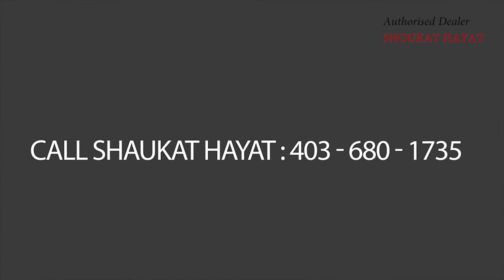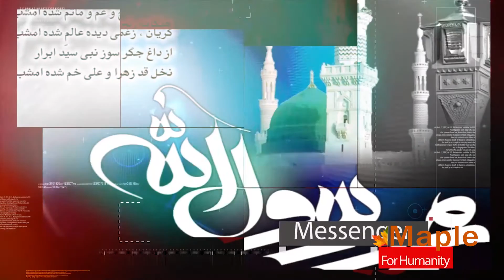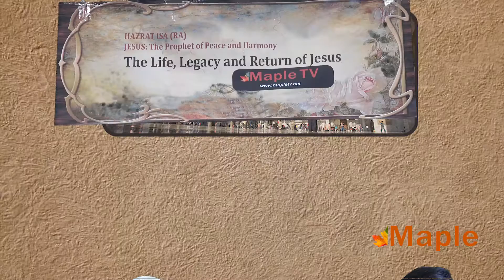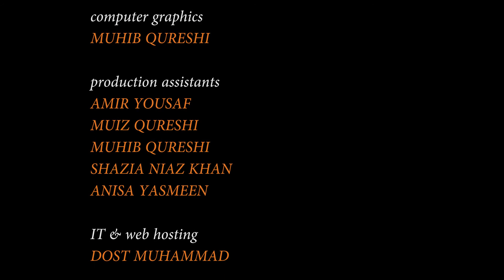Dr. Johnson Charles & Imam Soharwardi Talk on Life Legacy & Return of Hazrat Isa, Jesus (Part-1)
MAPLE TV SPECIAL - REV Dr. Johnson Charles is from Pakistan and is this time the Pastor of the Calgary Mosaic Church, Canada. While Imam Syed B. Soharwardi is the Sufi scholar and president of the Islamic Supreme Council of Canada. Both scholars talk on the believes on Hazrat Isa in Islam and Christainity. they talk on the Life, common   Legacy & Return of Hazrat Isa (Jesus).